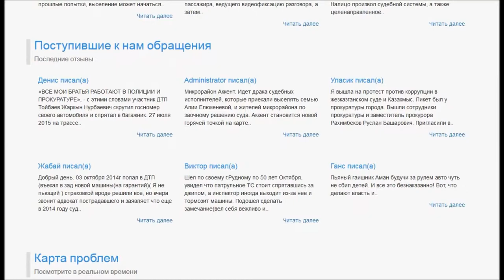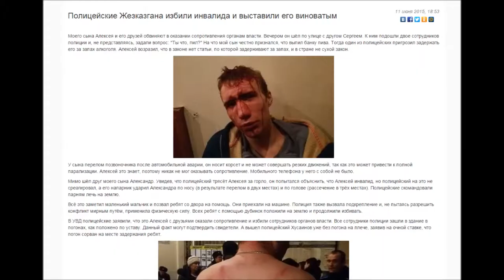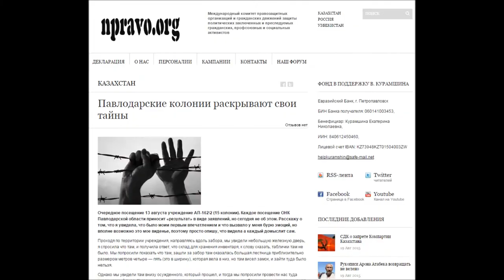О проекте proizvolkz.net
Этим проектом мы попытаемся собрать подобную информацию в одном месте, увидеть, в каких регионах страны происходит больше нарушений, а также поделиться удачным опытом решения проблем.

Но главная задача проекта – не только ВЫЯВИТЬ существующие проблемы, но и попытаться РЕШИТЬ их совместными усилиями самих граждан, юристов, журналистов и государственных органов.

Для пострадавших от нарушения своих прав: У Вас есть возможность поделиться своей проблемой, получить онлайн-консультацию у юристов, привлечь внимание к Вашей проблеме СМИ и единомышленников, узнать как аналогичная проблема, может быть, находила решение у других.

Для журналистов: Вам предоставляется возможность находить информацию в зависимости от географического месторасположения о нарушениях прав граждан (по тематике «Силовые структуры», «Судопроизводство», «Прокуратура»), которая еще не появилась в СМИ.

Для правозащитников и юристов: Вы можете увидеть, с какими именно нарушениями сталкиваются наши граждане, оказывать онлайн-консультации и получать практический опыт.